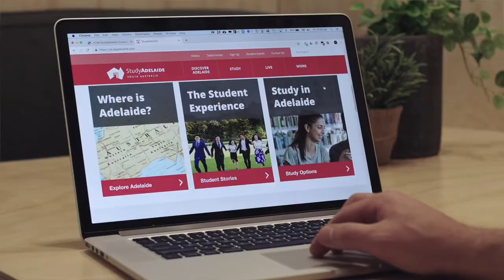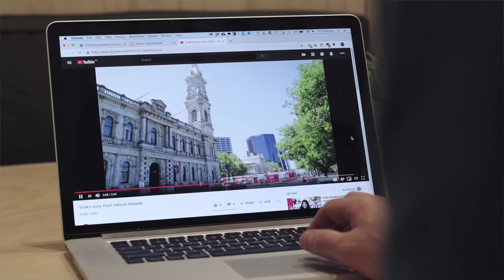StudyAdelaide on Adelaide. Designed for Life. (Full length interview)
Adelaide. Designed for Life. was created to be a unifying and inclusive city brand – one that could be embraced by all who share the goal to see our city continue to flourish into the future.

StudyAdelaide is among the growing pool of businesses, agencies and individuals advocating the benefits of having access to a consistent and authentic umbrella messaging for the city.

We spoke with Jane Johnston, StudyAdelaide’s Strategy & Engagement Manager, to find out how this organisation set about weaving Adelaide. Designed for Life. into their own messaging to help gain real traction in the competitive international market.

To discover more about our Adelaide. Designed for Life. city story and to start a conversation with the City of Adelaide around how we can support each other to achieve our common goals for Adelaide,